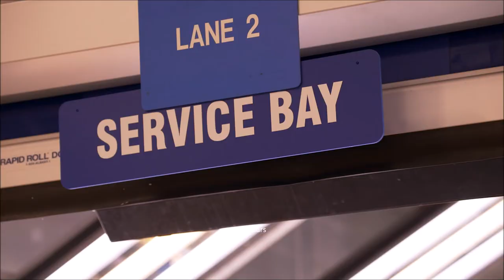BMW Body & Paint Shop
BMW Body & Paint Shop at Spartanburg Plant.

The BMW Group has been a committed “local player” in the US market for a quarter-century: On 23 June 1992, the BMW Group announced its decision to build its US plant in Spartanburg, South Carolina. Continuous expansion of the plant with extensive additions and the decision to build the successful BMW X models in Spartanburg have made the plant the largest manufacturing facility in the BMW Group production network within the space of 25 years. During the ceremony to mark the anniversary, the all-new BMW X3 rolled off the production line in Spartanburg. More than 1.5 million BMW X3 vehicles have been delivered to customers worldwide since it was first launched at the end of 2003. The new BMW X3 will be launched in fall 2017.